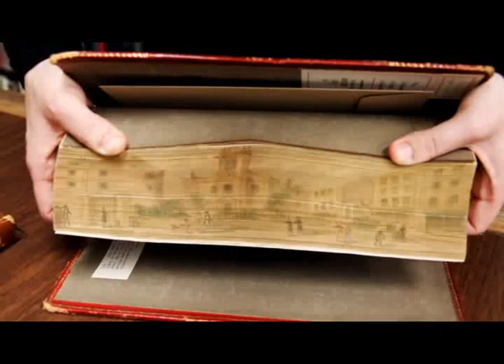Fore Edge Animation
I made this fore-edge painting animation as part of my final project.

The text is the Old Testament and the painting is identified as the Church of St. Olave, Old Jewry, London.

See it in the Catalog at the University of Iowa Special Collections & Archives